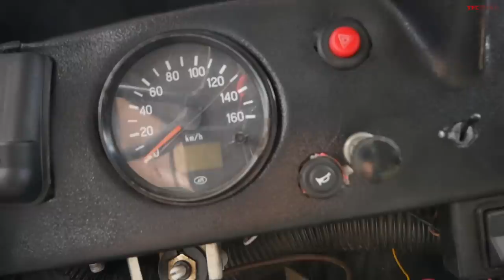My Russian Van Is A Better Off-Roader Than Even A Modern Toyota Collab — And THIS Is Why!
) It may look ancient — and it sort of is, since Russian plants have been building the van since 1965 — but you can still buy these brand new. Even better, it's hands-down a BETTER off-road rig than any modern "capitalist" 4x4. Don't agree? Watch on and judge for yourself!